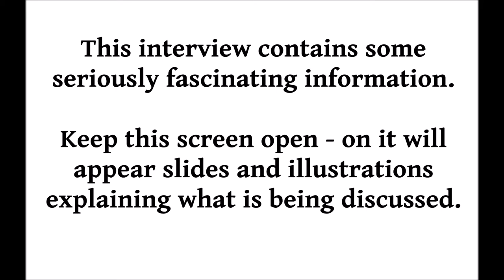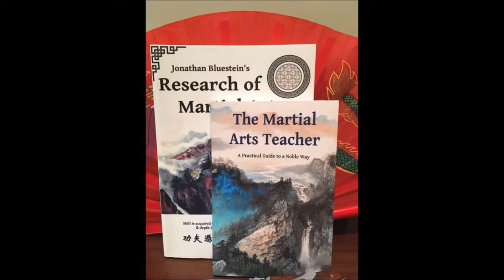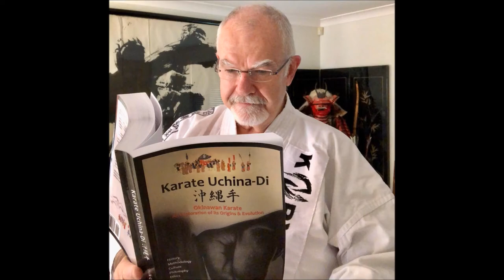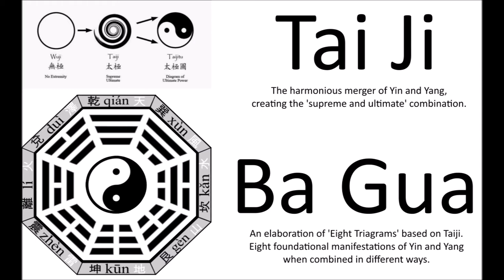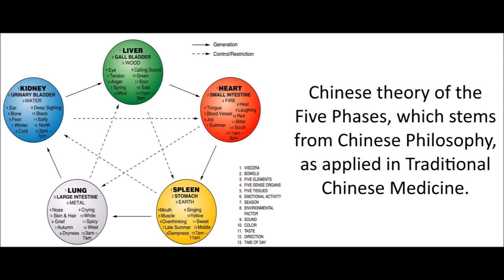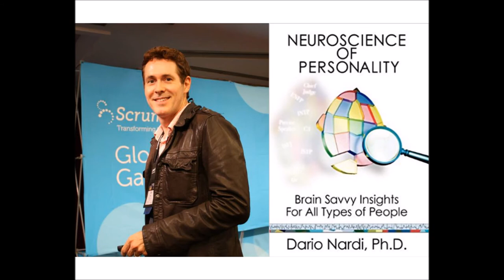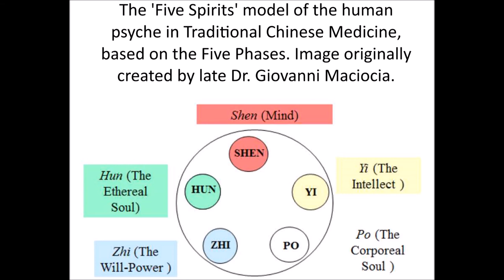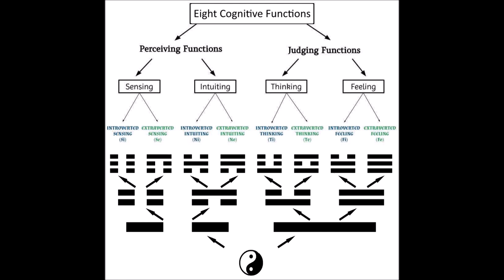Shifu Bluestein | #6 Interview | Martial Arts, Chinese Medicine and Jungian Psychology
This is an interview I (Jonathan Bluestein) gave on the Everyday Acupuncture podcast, hosted by Dr. Michael Max. Initially we had plans for speaking more about the martial arts. But being the Dr. Max insisted on a free-flow conversation, the interview took a turn for the better. We ended up discussing in depth some fascinating aspects of Jungian Psychology and Personality Types, and how these wonderful subjects relate to both martial arts and Traditional Chinese Medicine (TCM). Be sure to watch the interview rather than simply listen, as there are many slides and illustrations which help explain the content and context.

If you happen to live in the area of Saint Louis, MO, then you can easily get to Dr. Max's clinic too!